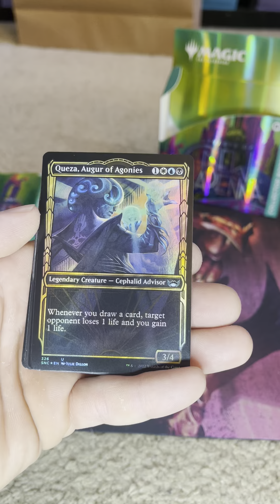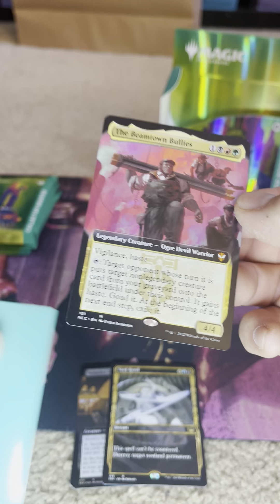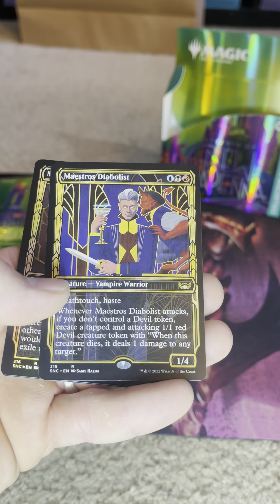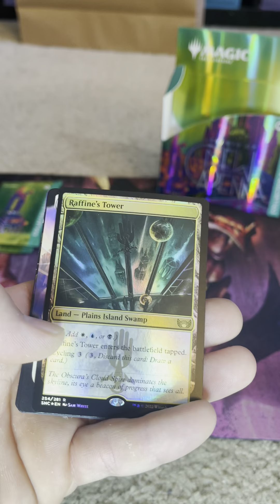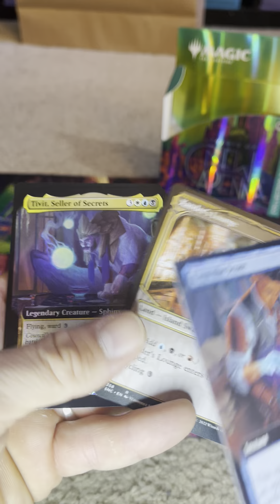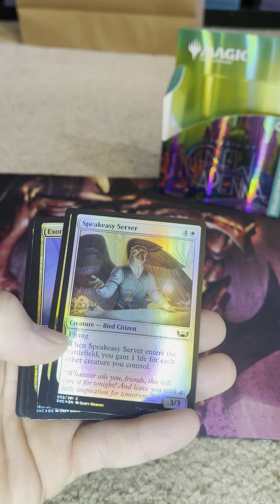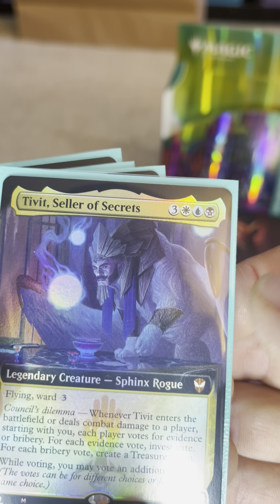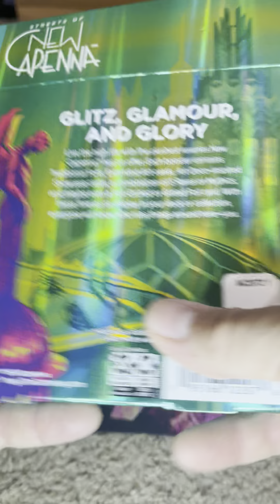MTG streets of new capenna collectors box part 2